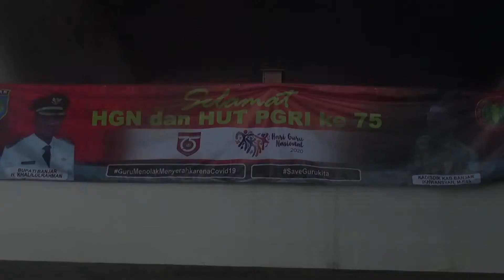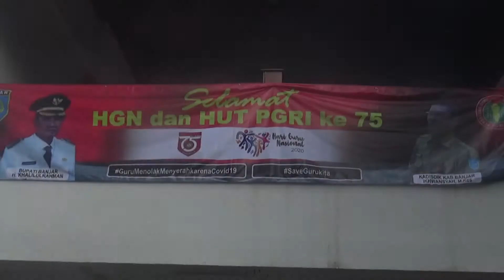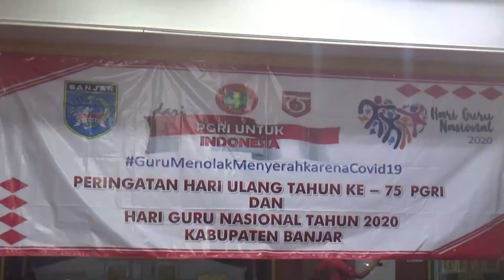(031220INTANTV) Kabupaten Banjar Peringati HUT Ke-75 PGRI dan Hari Guru Nasional Tahun 2020